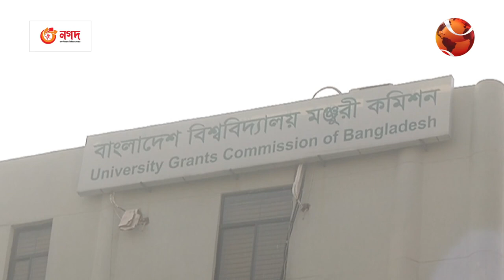সিদ্ধান্ত পুনর্বিবেচনার প্রত্যাশা ইউজিসির | Jagannath University | UGC | Admission Test | Channel 24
সমন্বিত ভর্তি প্রক্রিয়ায় থাকছে না জগন্নাথ বিশ্ববিদ্যালয়; সিদ্ধান্ত পুনর্বিবেচনার প্রত্যাশা ইউজিসির
Jagannath University is not in integrated admission process; UGC is expected to reconsider the decision

»» Office Address:
Bangladesh.